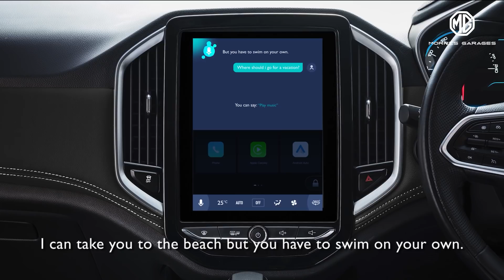Episode 22 | Chit Chat with MG Hector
Watch AViRA engage in a fun conversation with the MG Hector thanks to the Over-The-Air update in the iSmart technology.